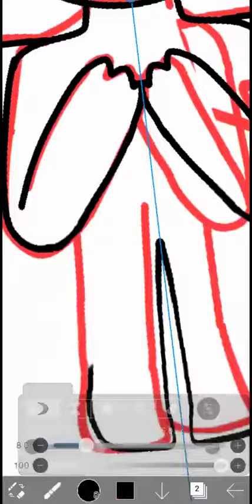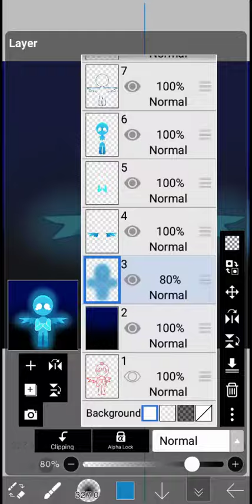Newer SMP Character SpeedPaint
I thought of a Allay as a character :D